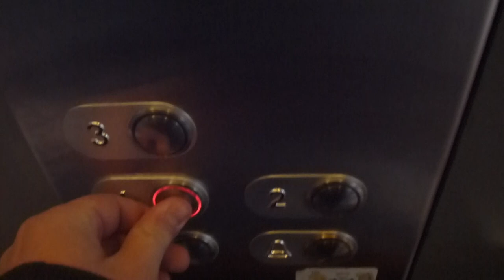KONE Hydraulic elevator, HF Advice Mod @ Tyresö Centrum